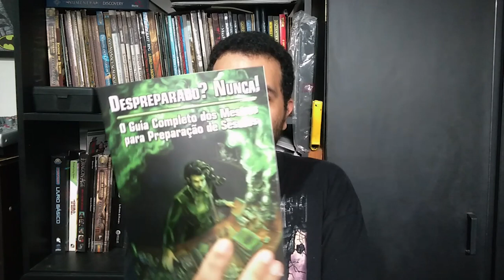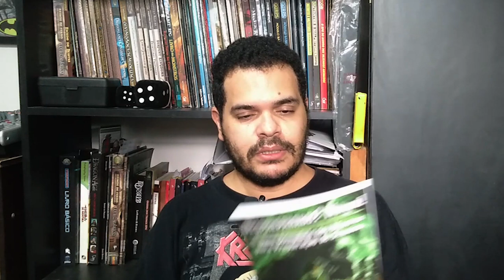Resenha do Mestre: Despreparado? Nunca!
Olá pessoal! No vídeo de hoje falamos um pouco sobre a um livro que se propõe a apresentar um método organizado para preparar sessões de jogos e aventuras, o Despreparado? Nunca! O Guia Completo dos Mestres para Preparação de Sessões.

Você pode comprar o livro através dos links abaixo:

- Despreparado? Nunca! (Pensamento Coletivo - Versão impressa)
- Despreparado? Nunca! (Pensamento Coletivo - Versão em pdf)

Você pode comprar esse outro livro de apoio a mestres de jogo através do link abaixo (comprando qualquer coisa através deste link você estará nos ajudando bastante)